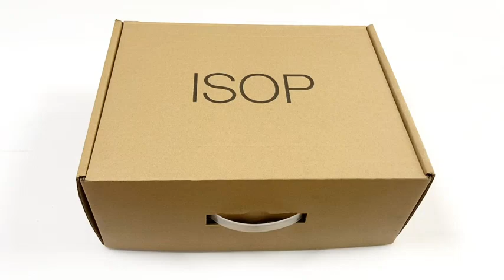Armoire pour articles de sécurité incendie